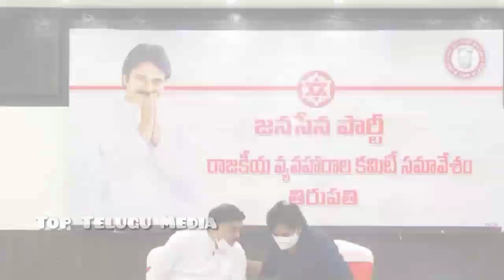సింహంలా దూసుకొచ్చిన పవనన్న | Powerstar Janasena Meeting | Top Telugu Media